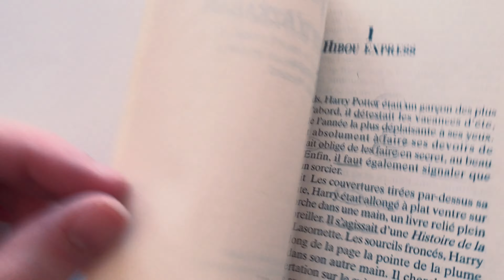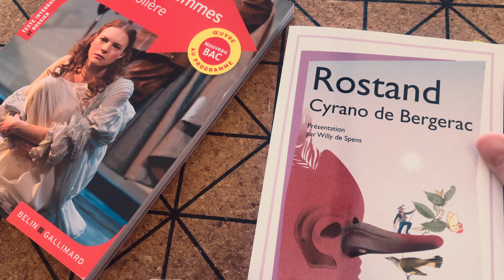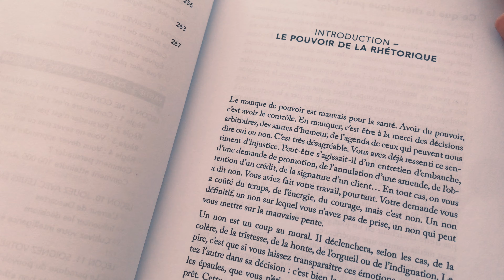You should read in French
Reading in French could be the key that unlocks many great benefits for your French (and your mind). For the longest time, I didn't read in English, and that was a mistake. Here's why.

🇫🇷 MORE FROM JUST FRENCH IT

Take your French to the next level on the School 📝

🇫🇷 FREE RESSOURCES

French books you should read (according to your level)📚

🇫🇷 JUST FRENCH IT PARTNERS

These are products I recommend if you want to take your French to the next level. When you click and purchase anything from those links, I can earn a small amount of money.